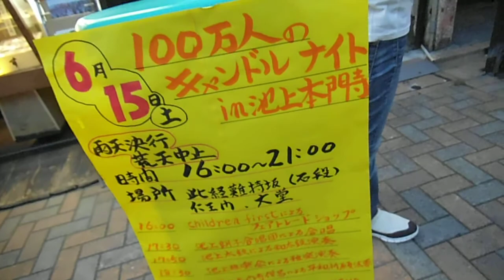DSCF6132池上本門寺まで歩いてみた20130615夕方、キャンドルナイト